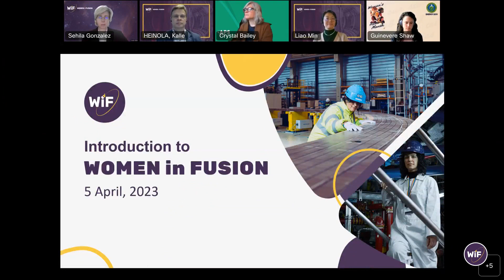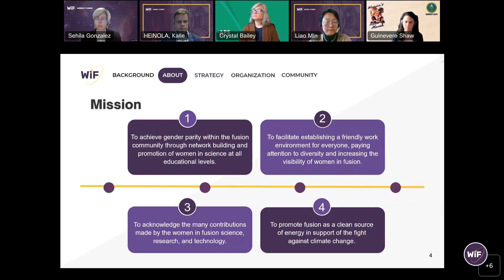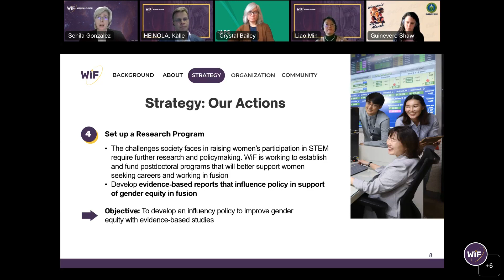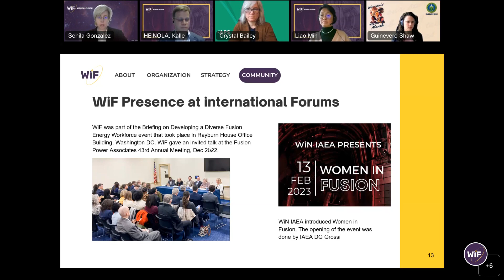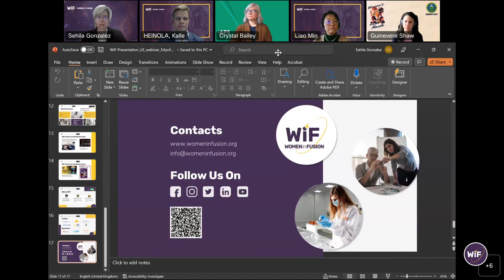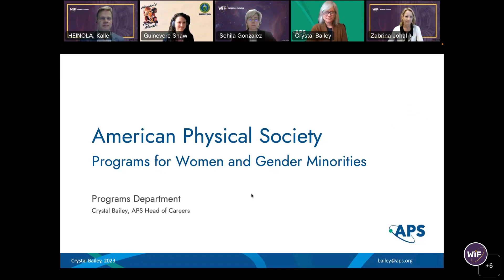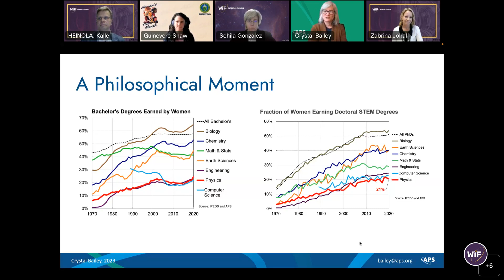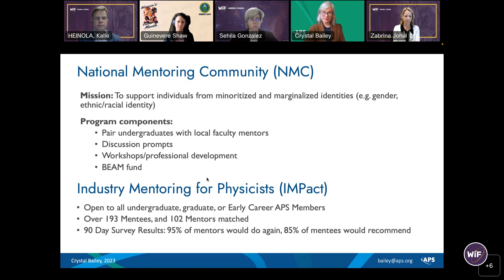"Women in Fusion" Webinar for the US contributors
On 5 April 2023, "Women in Fusion" held the first webinar focused on our members and contributors from the United States. The webinar included a presentation by the Women in Fusion Chair, and remarks from the WiF US representatives and the Department of Energy. It was followed by a discussion led by the WiF Scientific Secretary with input from participants.

Full list of speakers:
* Kalle Heinola, Scientific Secretary of Women in Fusion
* Sehila M. Gonzalez de Vincente, Chair of Women in Fusion
* Zabrina Johal, US representative for Women in Fusion
* Guinevere Shaw, Program Manager at the U.S. Department of Energy
* Crystal Bailey, Head of Career Programs at American Physical Society

"Women in Fusion" is a global community to inspire and support women in the field through sharing experiences, promoting their leadership, and encouraging greater recognition for women’s contributions to fusion.